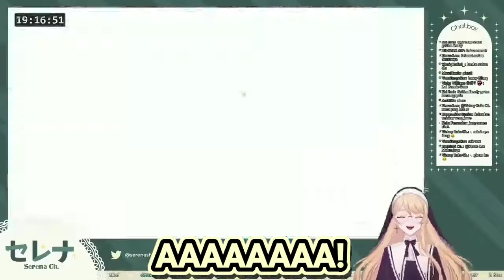[ Vtuber Clip ] Serena "B" Word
• Makasih Udah Mau Nonton •
Mungkin ada yang mau traktir
Kalo ada yang salah translate atau apa saya minta maaf, silahkan koreksi saja di komentar